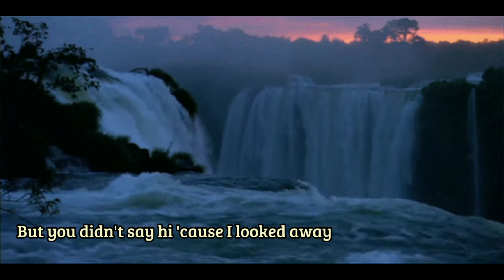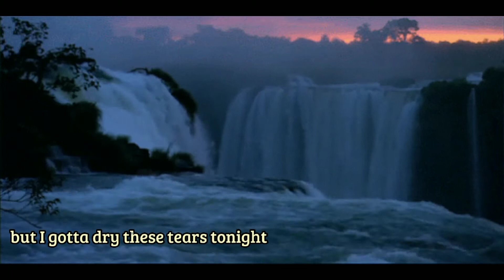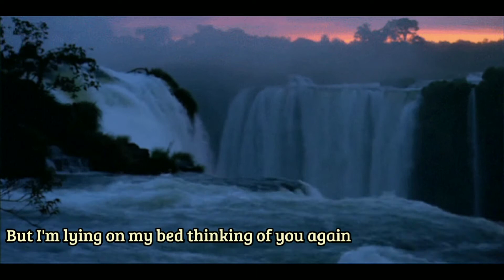12 51 - Krissy & Ericka (Lyrics Video)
Lyrics:

Scrolling through my cellphone for the twentieth time today
Reading that text you sent me again
Though I memorized it anyway
It was in afternoon in December
When it reminded you of the day
When we bumped into each other
But you didn't say hi 'cause I looked away
And maybe that was the biggest mistake of my life
And maybe I haven't moved on since that night
'Cause it's 12:51 and I thought my feelings were gone
But I'm lying on my bed, thinking of you again
And the moon shines so bright, but I gotta dry these tears tonight
'Cause you're moving on and I'm not that strong to hold on any longer
Then I saw you with her
Didn't think you'd find another
And my world just seemed to crash
Shouldn't have thought that this would last
As the sky outside gets brighter
And my eyes begin to tire
I'm slowly drowning
In memories of him
And I know it shouldn't matter
As my heart begins to shatter
I'm left to wonder
Just how it should have been, yeah
12:51 and I thought my feelings were gone
But I'm lying on my bed, I'm not thinking of you again
'Cause you're moving on and I'm not that strong to hold on
'Cause I'll prove you wrong that I can move on through this song
So much stronger